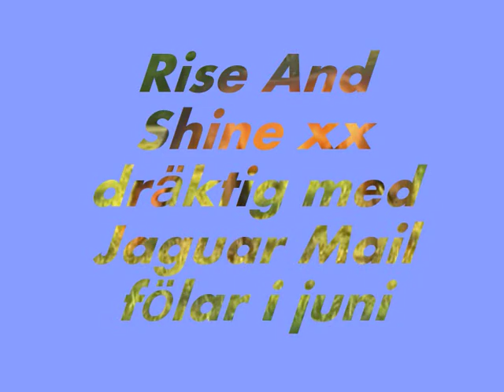Dräktiga ston fölar i juni - juli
Rise And Shine xx
Arista
Regensburg
Money For Nothing xx
Rigth Nigth